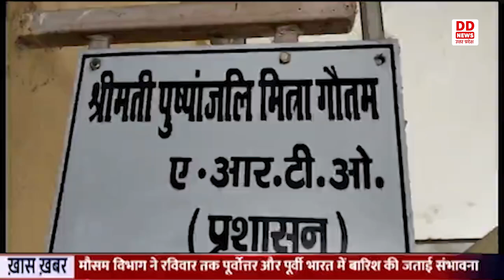Fatehpur में यातायात नियम तोड़ने पर 80 चालकों के ड्राइविंग लाइसेंस हुए रद्द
फतेहपुर जिले में एआरटीओ प्रशासन ने यातायात नियम को तोड़ने पर बड़ी कार्रवाई करते हुए 80 चालकों के लाइसेंस निरस्त कर दिया है। सबसे ज्यादा गैर प्रांत के 50 चालक हैं जिसकी रिपोर्ट संबंधित जिले को भेज दी गई है और जिले के 30 चालक हैं जो वाहन चलाने के दौरान शराब पीकर वाहन चला रहे थे। साथ ही वाहन चलाते समय मोबाइल का प्रयोग कर रहे थे। एआरटीओ प्रशासन पुष्पांजलि मित्रा गौतम ने बताया कि जनपद व गैर जनपदों सहित गैर प्रान्तों से आये चालकों जो मोटर व्हीकल एक्ट का उल्लंघन करते हैं जैसे रेड लाइट जंपिंग, ओवर स्पीडिंग, मोबाइल फोन का प्रयोग इन सभी ऑफेंसेज में ड्राइविंग लाइसेंस सस्पेंशन का प्रावधान है।